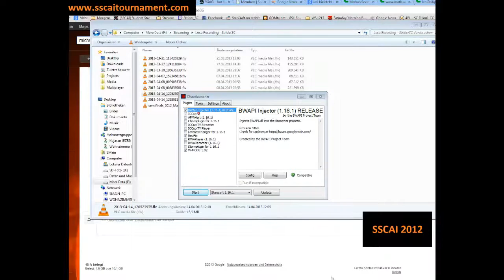SSCAI 2012 Finals (commentary): IceBot (T) vs. M. Bartnicki (Z)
IceBot (T): Wang Zhe et al. (Ritsumeikan University, Kyoto, JAP)
Marcin Bartnicki (Z) (Gdansk University of Technology, Poland, PL)